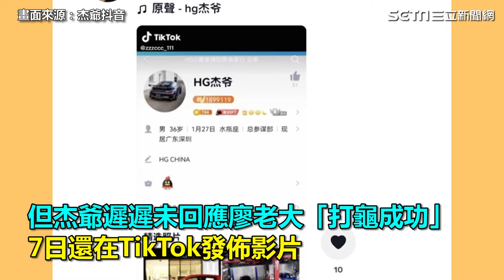廖老大霸氣曝車涯成績影片！向中國車手下戰帖：2年內破記錄捐450萬｜娛樂星聞